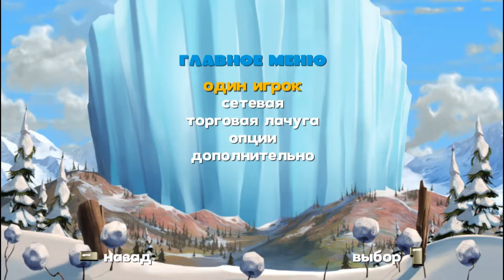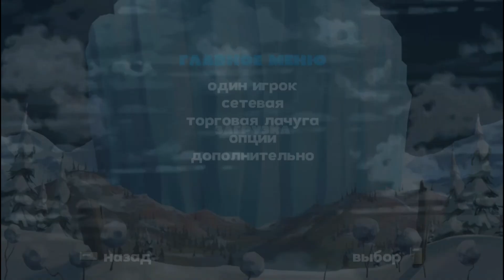Битва гигантов ❄️Ice Age 3❄️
❄️Ледниковый период 3: Эра динозавров\Ice Age: Dawn of the Dinosaurs❄️
Бак помогает маме-динозаврихе одержать победу над Руди, приключения Стада в мире динозавров подходят к концу...
+ бонусы, которые открыли собранные кристаллы